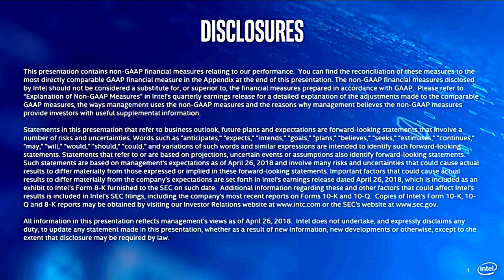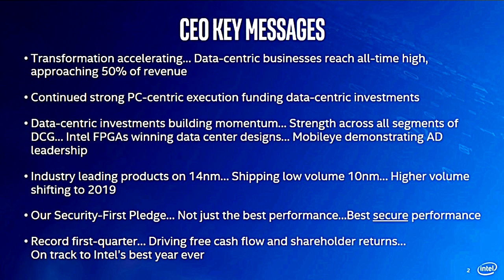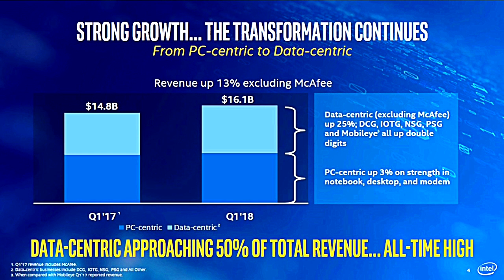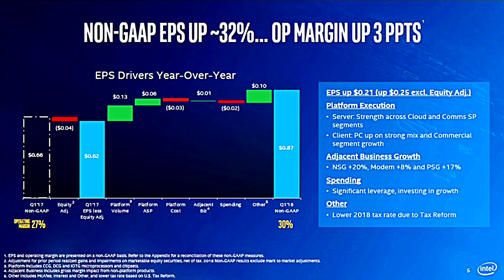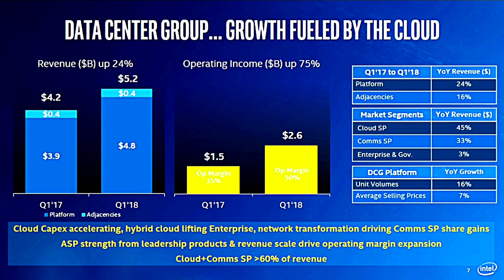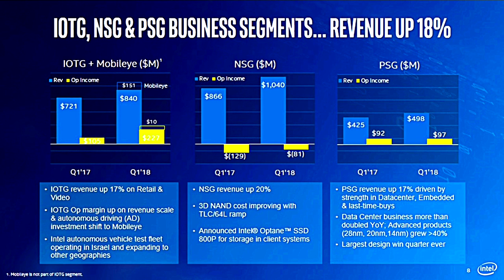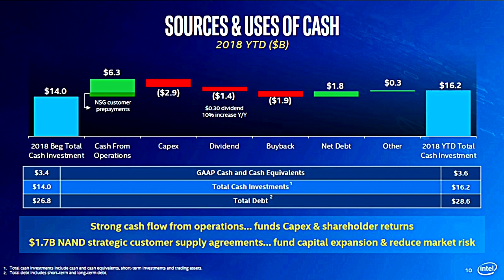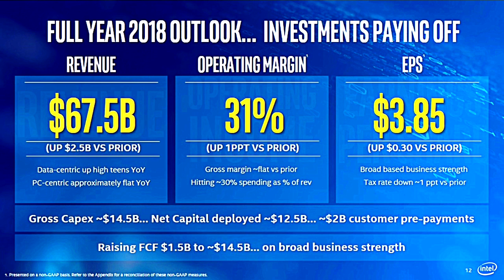Intel Q1 2018 Earnings Call